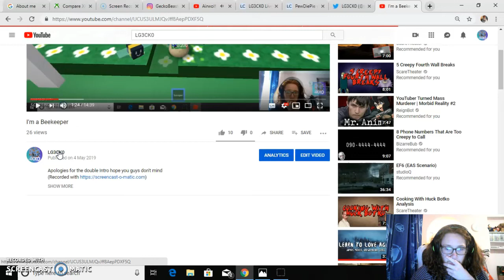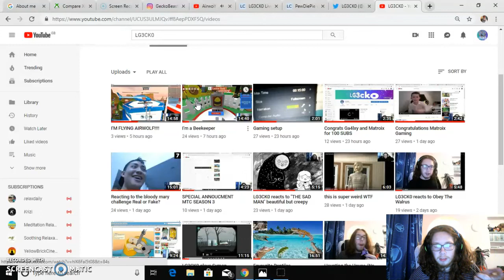Matroix has overtaken Gal4xy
I will leave link to their channels here when I get round to it